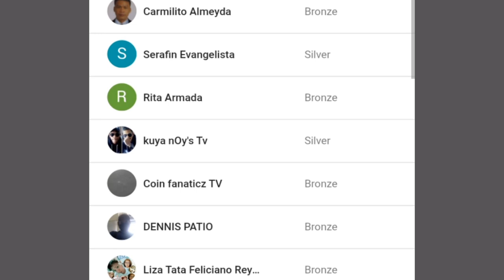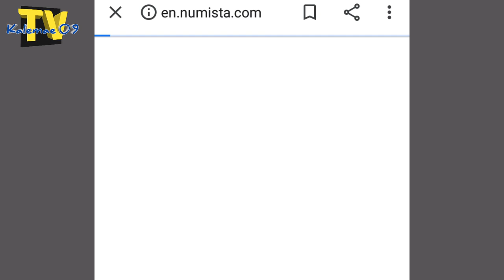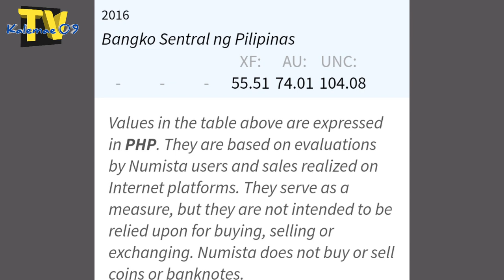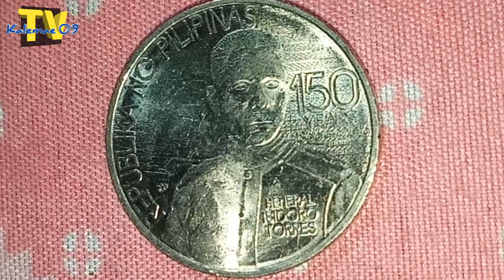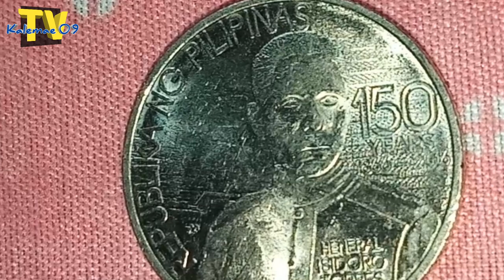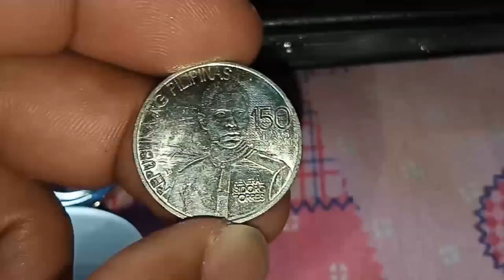inpormasyon 1866-2016 1 piso Heneral Isidoro Torres 150th anniversary | KAALAMAN